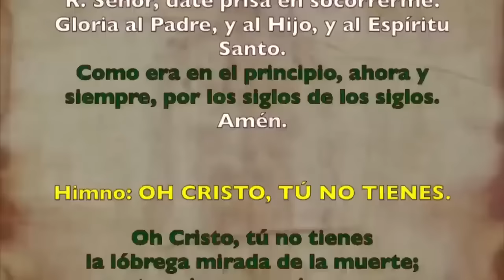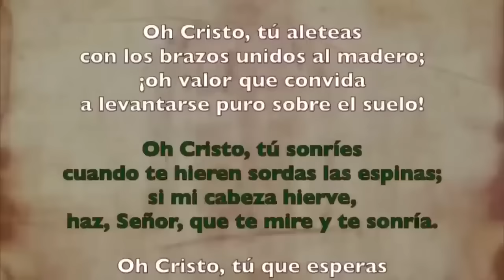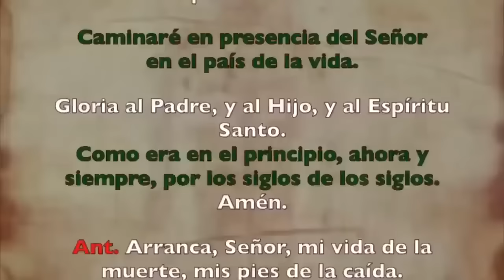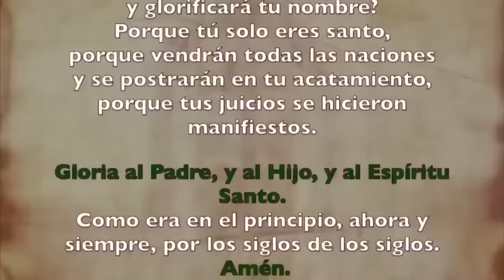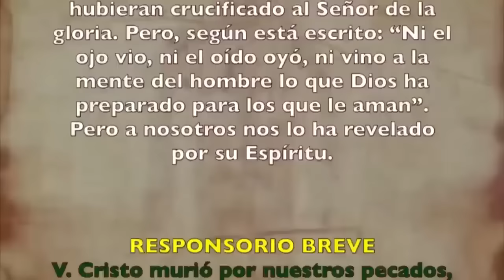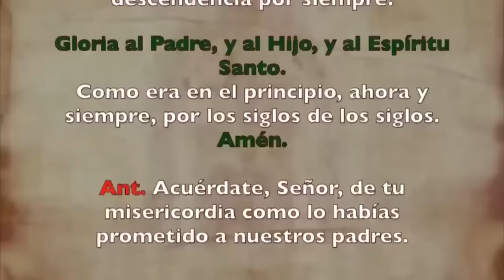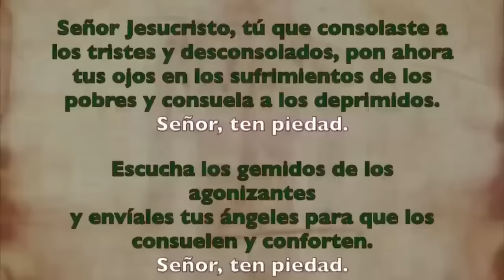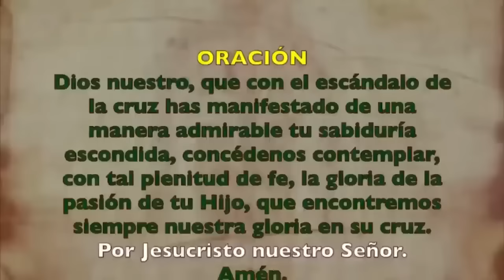Oración de la tarde (Vísperas), VIERNES 4 DE OCTUBRE 2024 | XXVI del Tiempo Ordinario